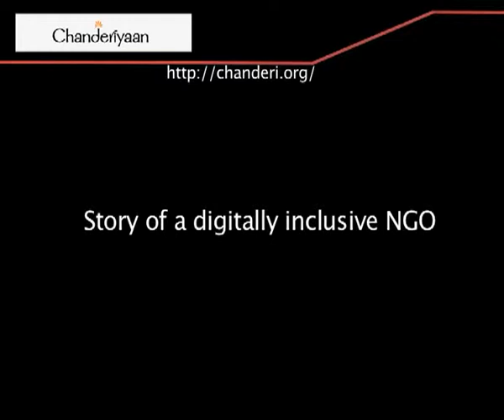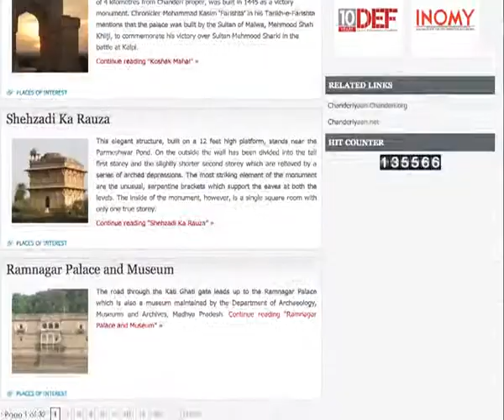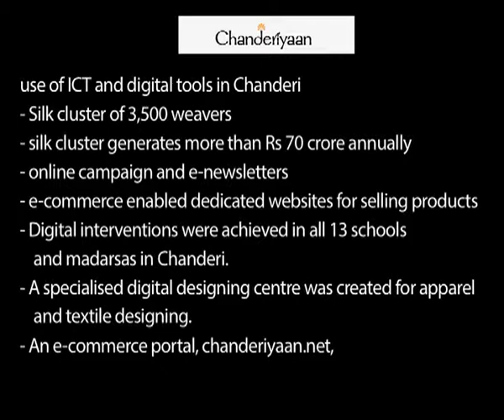Chanderiyaan : eNGO Caselet Series